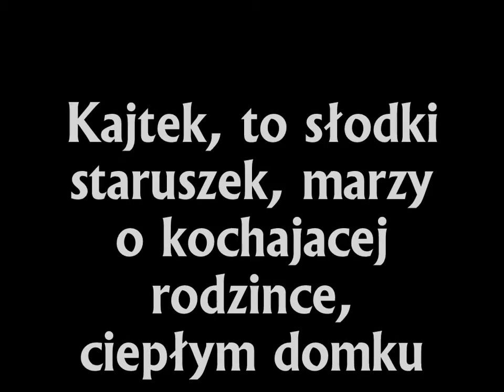Kajtuś to słodki staruszek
Kajtuś nigdy nie miał rodziny, domu, czy zdąży go ktoś pokochać?